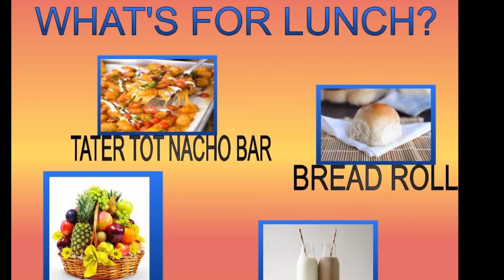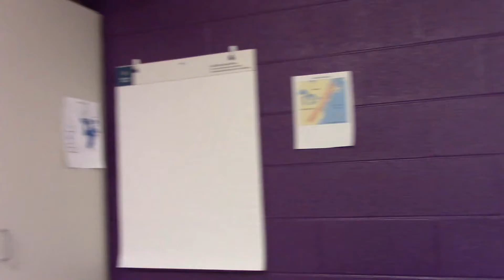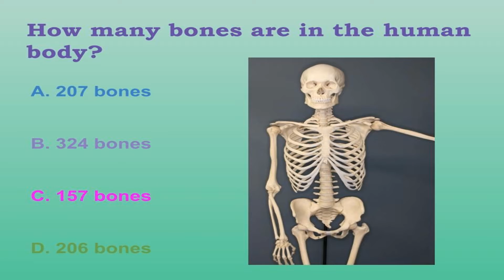9 14 Broadcast 6th